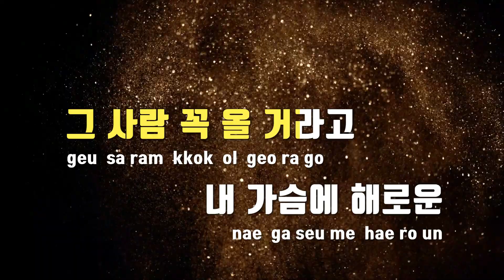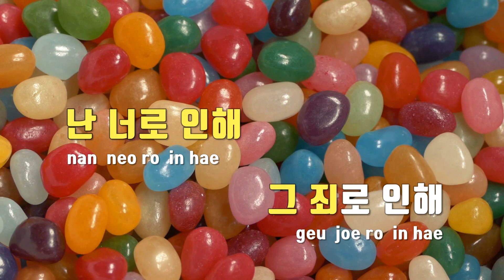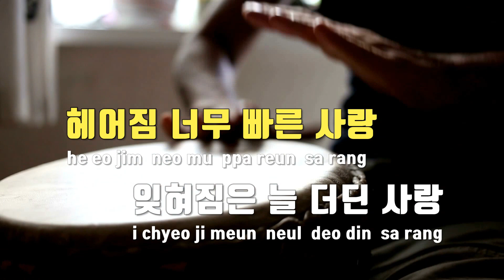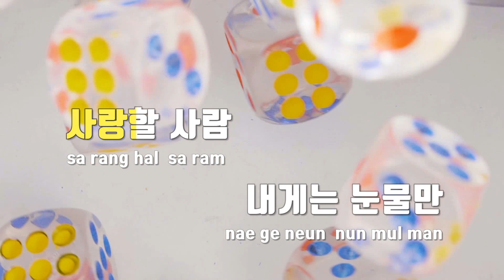[TJ노래방] 사랑앓이 - FT Island / TJ Karaoke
사랑앓이  --  FT Island